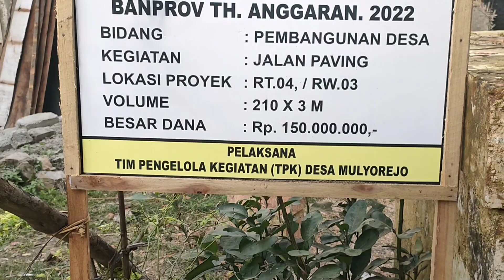Alhamdulilah sawahku seng siseh lor kali apek kabeh